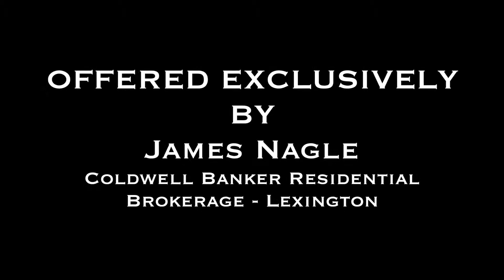2416 Massachusetts Ave, Lexington MA - James Nagle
Full Hi Def PHOTO GALLERY TOUR:
Properties for sale in Lexington MA